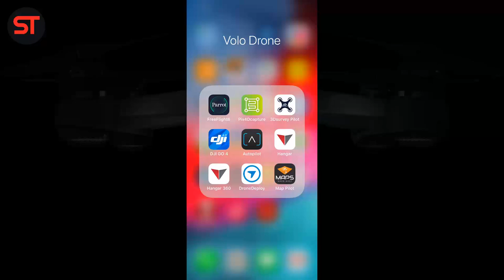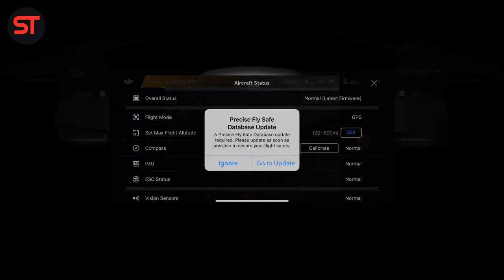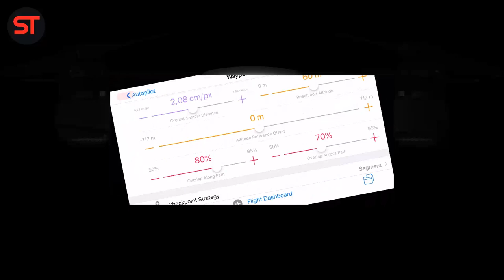DJI Spark e Autopilot - [2] Intervallo di scatto tra le fotografie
L'app Autopilot di Hangar non consente di impostare l'intervallo di scatto tra una foto e la successiva. Vediamo come superare questa problematica con l'utilizzo dell'app gratuita DJI GO4